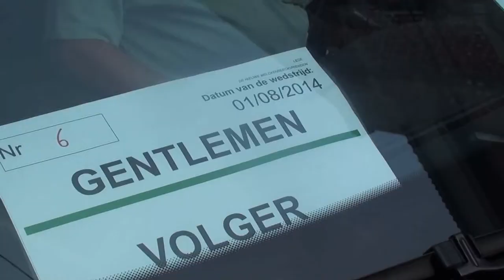De Acht van Lede - Gentlemen